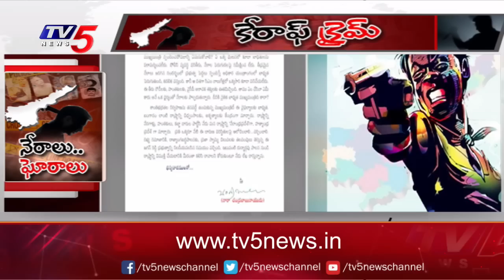ఏపీ క్రైమ్ కథా చిత్రం..! | TDP Leaders Strong Reaction Over CM Jagan Ruling | TV5 News Digital